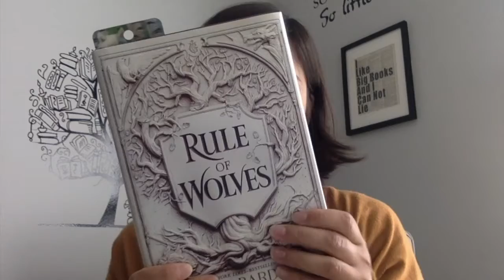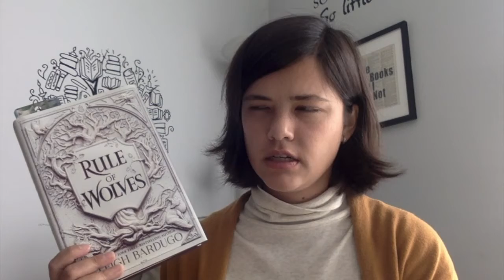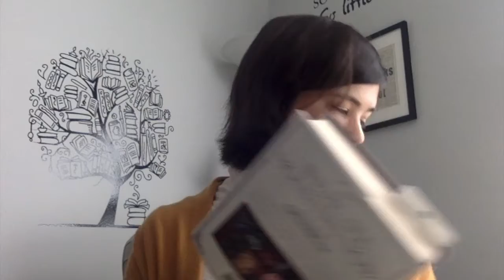Releases I Didn't Get to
~OPEN ME~